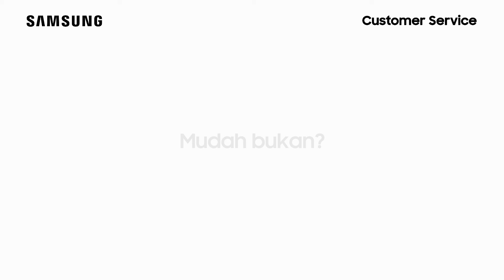Mengatasi Layar Mati Ketika TV Hidup - UA55TU8000KXXD